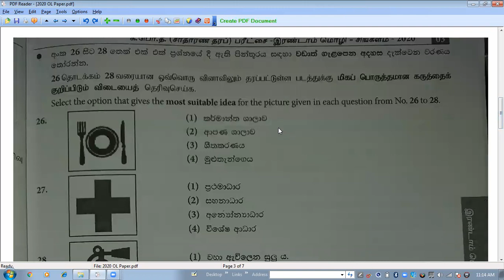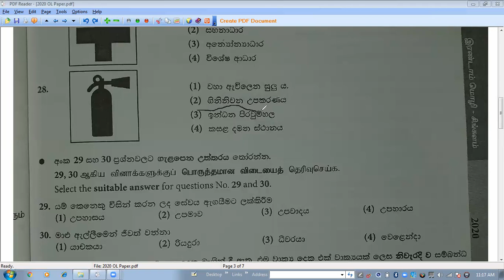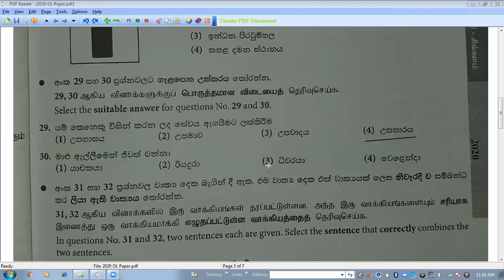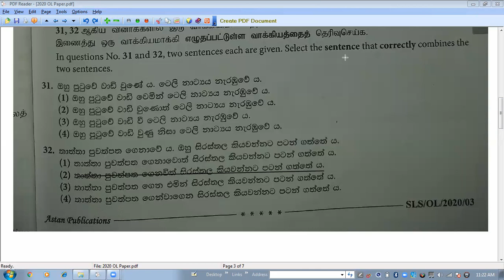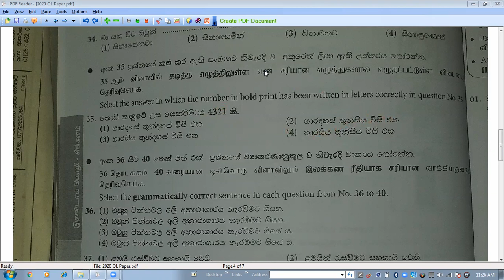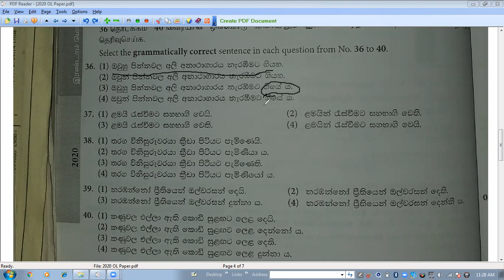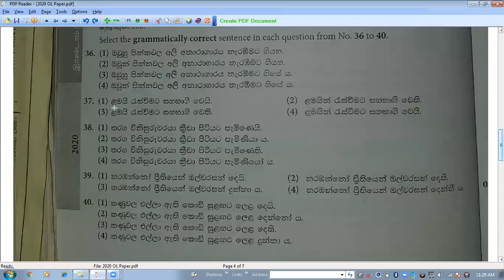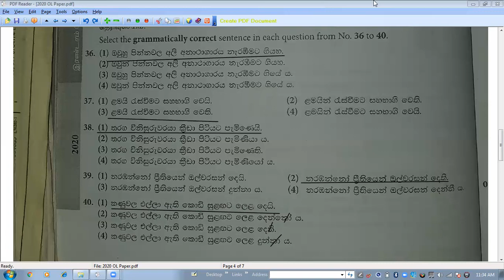Sinhala Second language 2020 Paper Discussion சிங்களம் இரண்டாம் மொழி 2020 தாள் கலந்துரையாடல் Part 1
School syllabus is conducted.
සිංහල දෙවන භාෂාව 2020 ප්‍රශ්න පත්‍ර සාකච්ඡාව